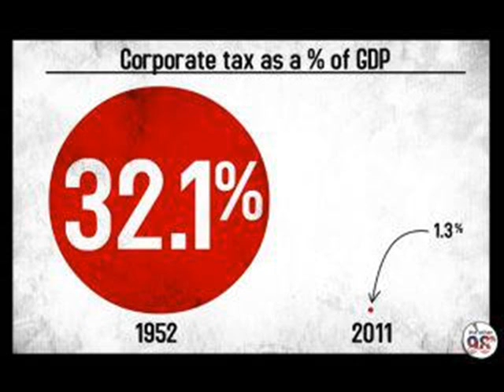US Pork: Plus-Firesign Theatre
Firesign Theatre